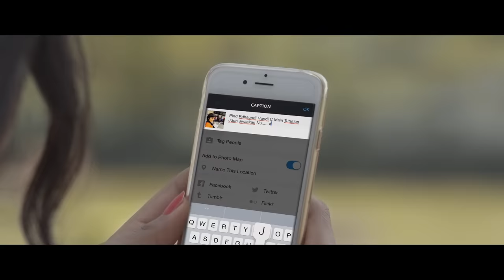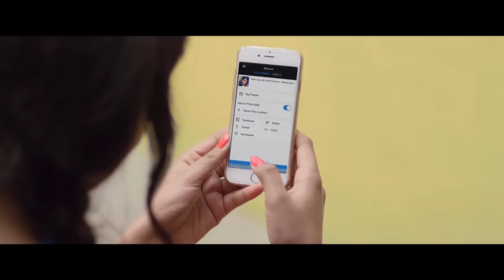Narma | Jenny Johal | Feat. Bunty Bains & Desi Crew | Latest Punjabi Song 2015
Song :- Narma,
Singer :- Jenny Johal,
Lyrics & Conceived :- Bunty Bains,
Video - Jashan Nanarh
Label :- Speed Records

               ||Lyrics||
Oh pind parundi hundi c main
Tution jado jawaka nu
Odo di socha jad dhuri toh
Aave mullanpur dhakaa nu
Oh ley ke rista ghumde ne
Disho bhua te chacha dharma
Jatta chugda reh jayi na
Khet tu narma khet tu narma
Mainu viyah ke le juga
Canada karma, canada karma
Oh tere layi bebe toh chori
Bunn ke rakhi koti vey..X2

Oh main chauni aa tere ghare
Pakava aake roti vey..X2

Main mar mar jani aa
Tenu na sharm aa ..X2

Hun ta lagdiya tichra jatta
Ajj na tenu fikkra jatta
Oh tenu kehnde bains bains ne
Main aa jatti johal channa ve
Na ta milde goth ne sade
Na hi pind ne kol channa
Pasand aa tere tabar nu main
Poriya sariya karma